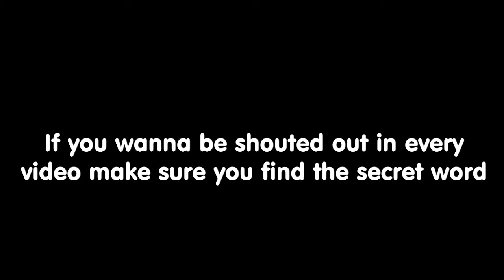THIS SONIC COPY CAT GAME IS UNACCEPTABLE!!!!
THIS GAME COPIES EVERYTHING THAT OUR BELOVED SONIC HAS!! EVERYONE MUST WATCH THIS RIGHT NOW!!

Try It ►
MY SETUP: